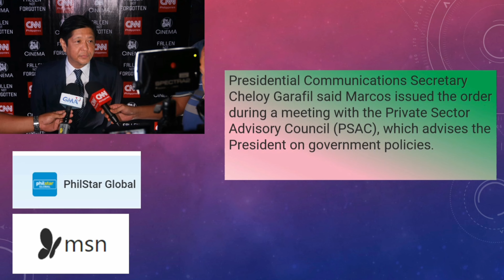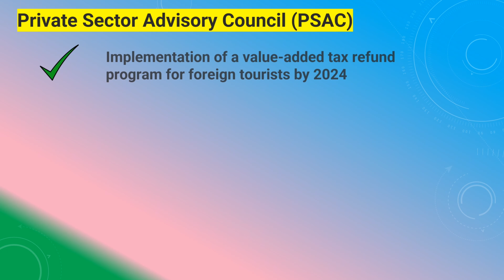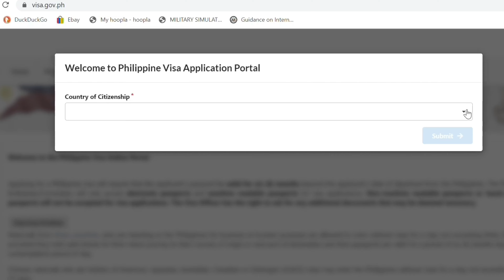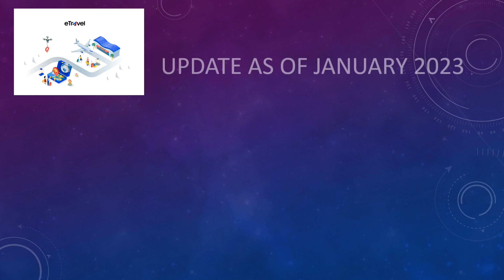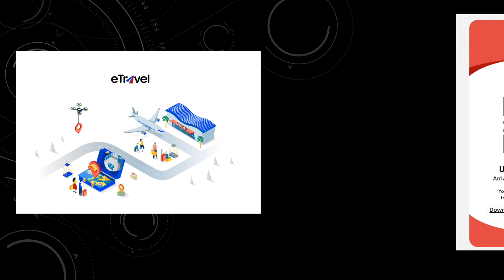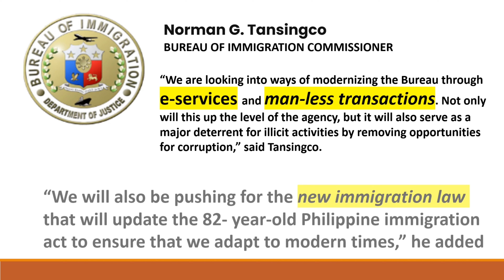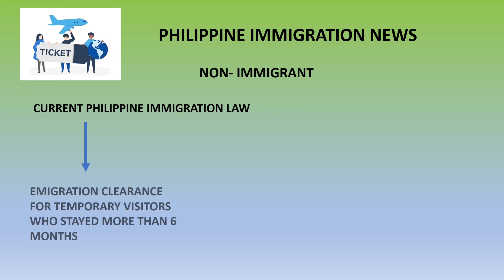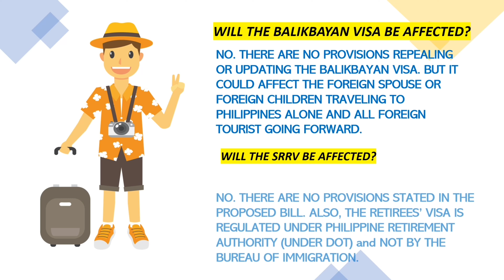THE NEW PHILIPPINE EVISA AND MORE TRAVEL PROPOSALS TO IMPROVE TOURISM IN PHILIPPINES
No legal advice is being  provided here.  Please consult with a professional for any legal advise.